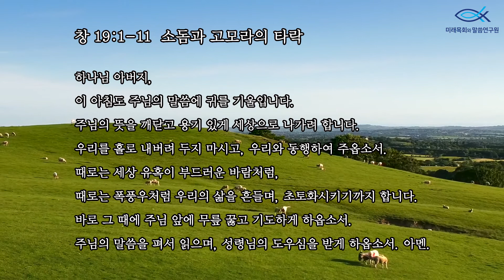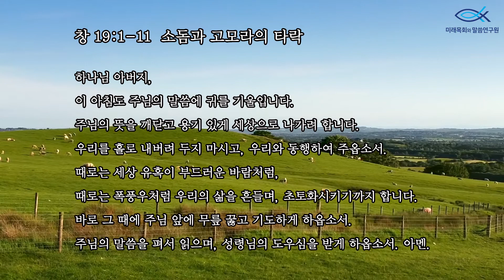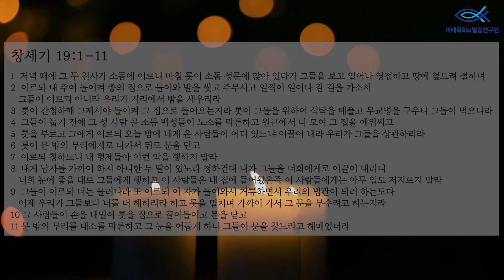새벽을 사는 사람들 | 김지철 목사 | 창세기강해 | 창세기 19:1-11